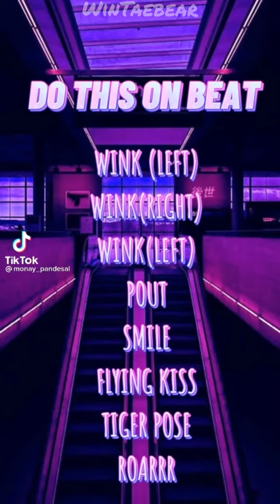BTS Tiktoks that leaves me crying 😂😂😂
Credited to the owners. You could see their usernames and follow their tiktok account 😍